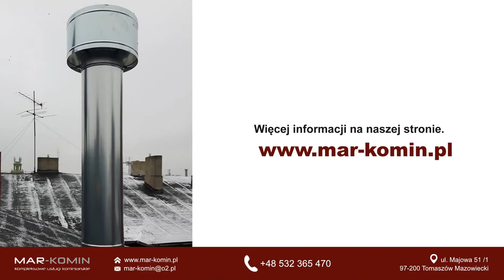Usługi kominiarskie udrażnianie kominów fazowanie kominów Tomaszów Mazowiecki Mar-Komin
Mar-Komin to firma zlokalizowana jest w Tomaszowie Mazowieckim, na terenie województwa łódzkiego. Właścicielem jest Marcin Borowski, Działamy na rynku od 2015 roku. Specjalizujemy się w świadczeniu kompleksowych usług kominiarskich.

Do głównych zadań firmy należy zabezpieczenie kominów przed ptakami, zabezpieczanie przewodów kominowych, sprawdzanie kominów kamerą TV oraz udrażnianie kominów. Ponadto przeprowadzamy inwentaryzacje kominów  wraz ze sporządzaniem opisów i rysunków graficznych podłączeń kominowych. Dodatkowo zajmujemy się fazowaniem kominów, montażem wkładów kominowych i szlamowaniem kominów. Klienci mogą liczyć na pomoc w uszczelnianiu kominów oraz wykonywaniu przeglądów kominiarskich.

Zatrudniamy wykwalifikowanych kominiarzy, którzy służą Państwu pomocą oraz fachową poradą na każdym etapie współpracy. Wszelkie powierzone nam zlecenia wykonujemy terminowo oraz solidnie.